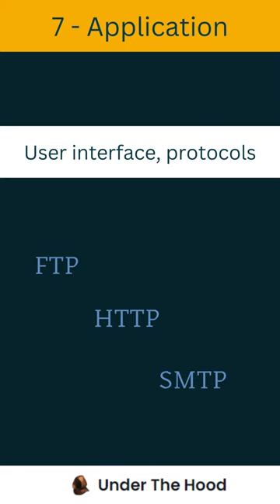OSI Model Crib - 7 Network Communication Layers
The OSI Model is composed of seven layers, each with a unique set of responsibilities and functions. These layers are:

The Physical Layer
The Data Link Layer
The Network Layer
The Transport Layer
The Session Layer
The Presentation Layer
The Application Layer
While each layer has a specific role in the communication process, they all work in tandem to facilitate the transmission of data between systems. In the following sections, we will explore each layer in detail, providing an in-depth understanding of their functions and interactions.

Read mode: under-the-hood.dev/blog/computer-science/osi-model-layers/